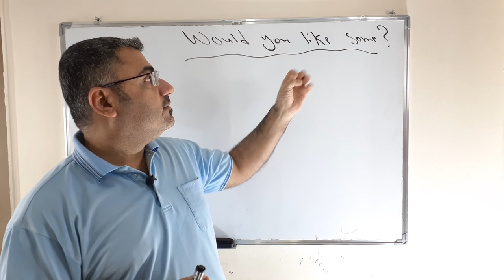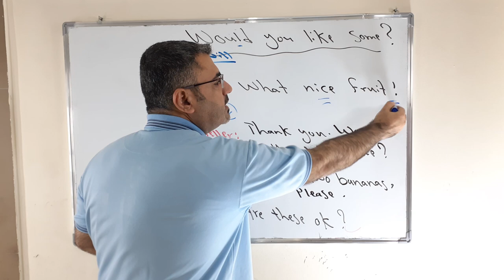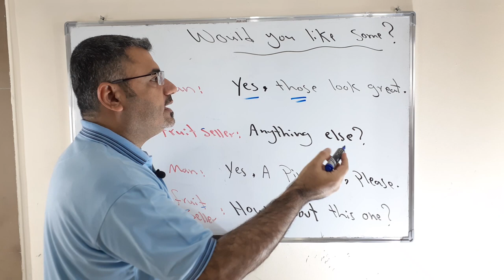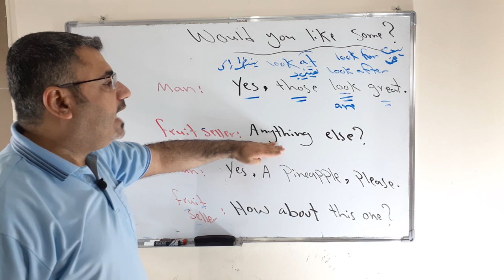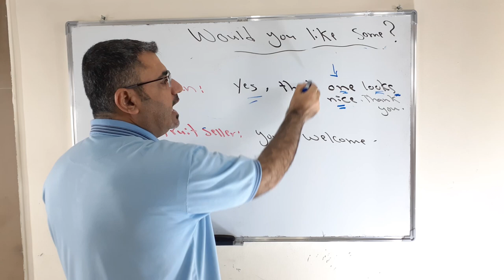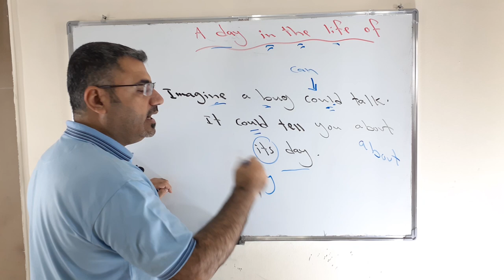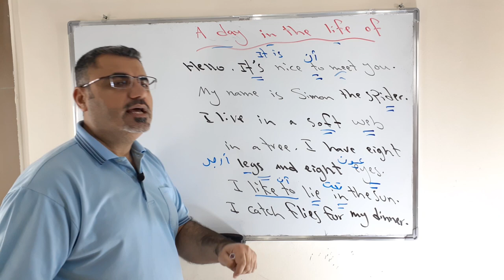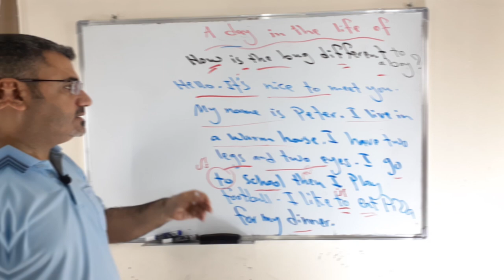كيف اشتري وابيع في محل فاكهة في اللغة الانجليزية | كيف اسال واجيب واكتب مقارنة بين اثنين الانجليزية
نتعلم في هذا الفيديو كلمات وجمل عن سؤال وجواب في محل بقالة . ومقارنة بين ولد وعنكبوت كل منهما يعرف عن نفسه . بالتالي كلمات وملاحظات قواعدية عن الكتابة .
would you like some
anything else
Is this ok
I have two legs